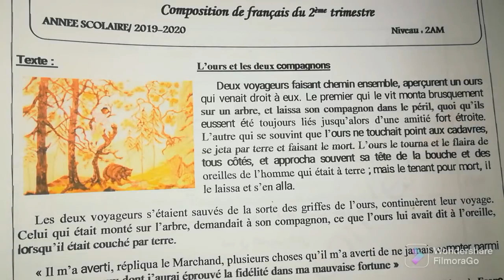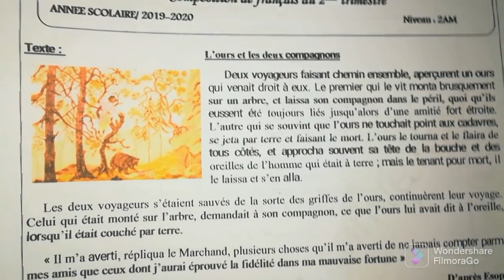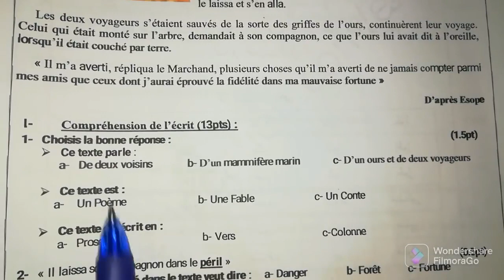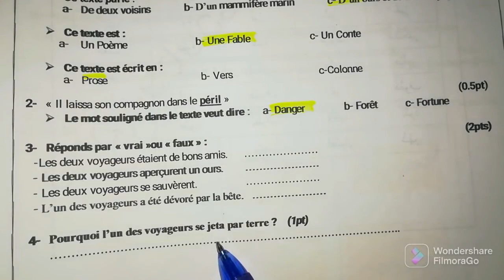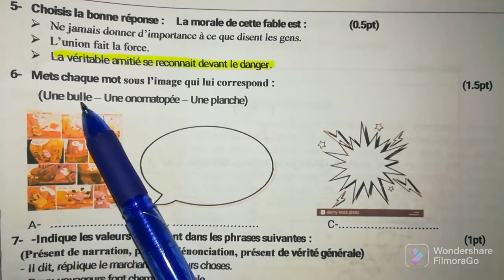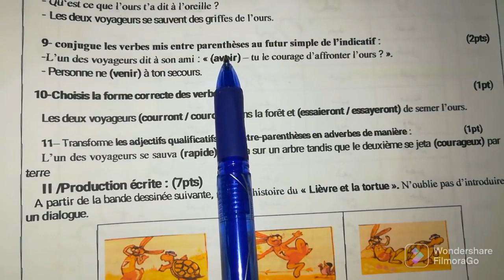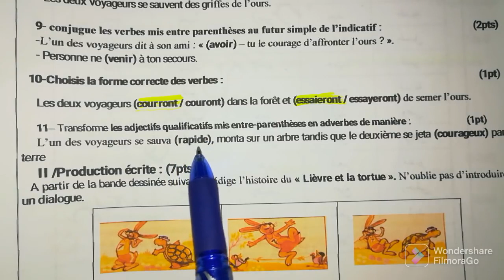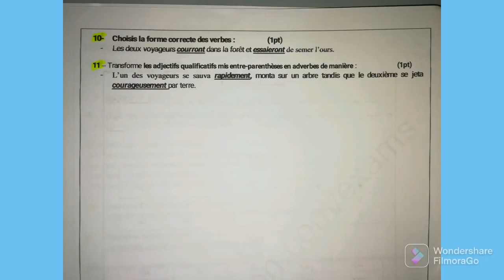إختبار الفصل الثاني فرنسية سنة ثانية متوسط composition du 2ème trimestre français 2AM💕💕💕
إختبار الفصل الثاني فرنسية سنة ثانية متوسط
نموذج الإمتحان الثاني لغة فرنسية سنة ثانية متوسط
إختبار الثلاثي الثاني لغة فرنسية سنة ثانية متوسط
composition du 2ème trimestre français 2AM
composition français 2AM
إختبار السنة الثانية متوسط لغة فرنسية